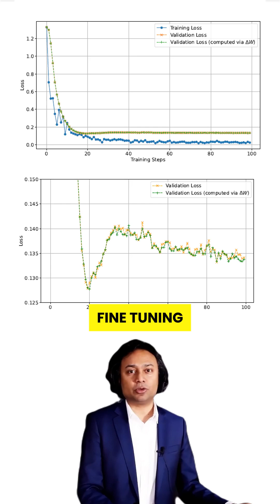AI Learns WITHOUT Training Updates — Google’s Shocking Discovery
This might be the most shocking AI discovery of the year. 🤯

Google researchers have found that AI can learn WITHOUT updating its parameters—no fine-tuning, no weight adjustments, no gradient descent. Instead, a technique called contextual blocks lets the model adapt in real time during a forward pass.

This means the AI behaves as if it’s updating itself—on the fly—without permanently changing anything. And here’s the kicker: the results were identical to traditional fine-tuning.

The line between training and inference might be way thinner than we ever imagined. The future of AI is looking more dynamic—and unpredictable—than ever before.

📌 Watch now and see why this changes everything about how AI works.